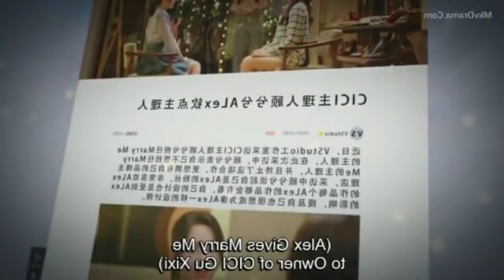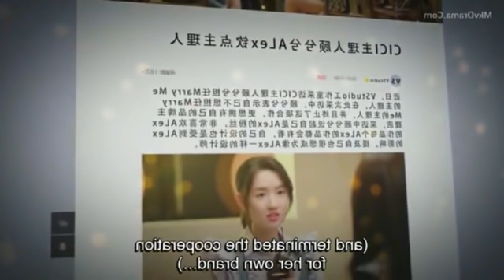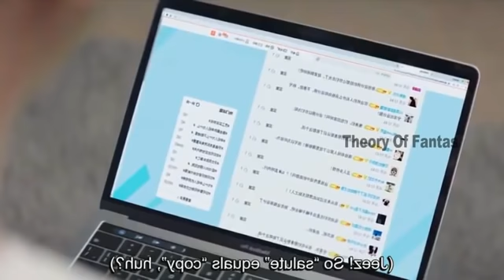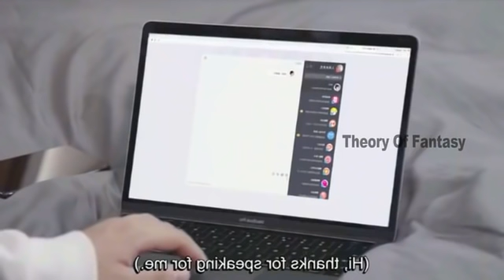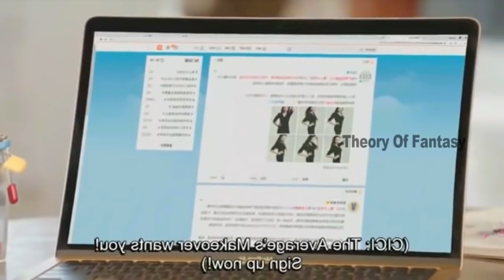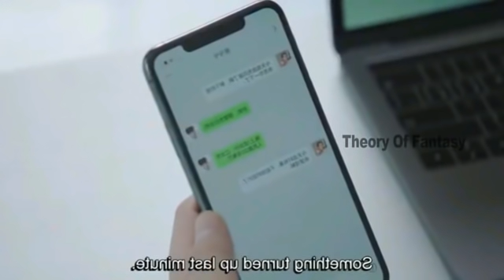Contract கல்யாணத்தால் ஏற்படும் வில்லங்கமும் விளைவுகளும் Ep 15 Chinese Drama Explain In Tamil